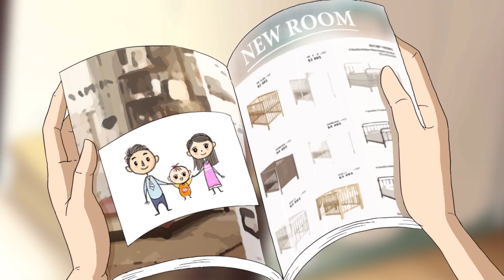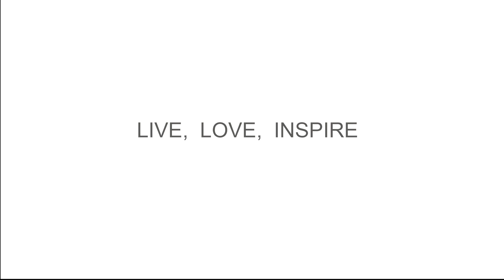iNSPIRE Q - Part 2